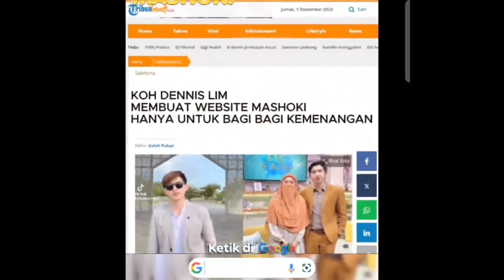slot syariah ustadz Felix Siauw dan ustadz koh Denis Lim || HOAX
video judi slot syariah yang dipromosikan oleh ustadz Felix Siauw dan ustad nikah Dennis Lim adalah video rekayasa dengan menggunakan kecerdasan buatan atau artifisial intelijen hati-hati dalam mencerna video yang berseliweran di Facebook atau di media apapun bahwa Dennis lim dan ustadz Felix Siauw tidak mempromosikan judi apapun karena tidak ada judi Syariah ini adalah hoax